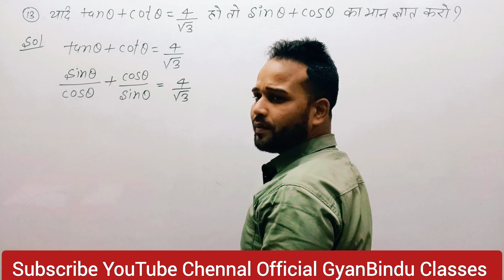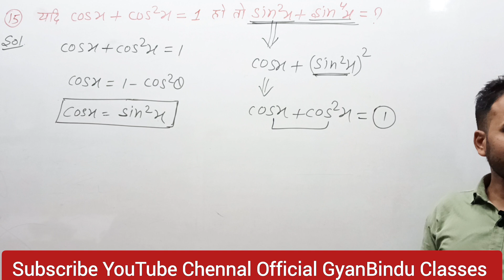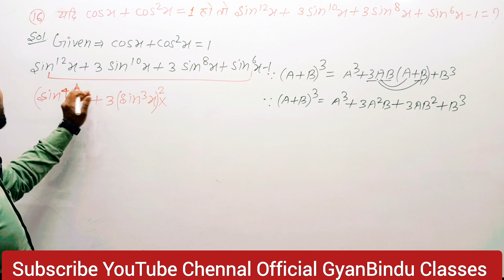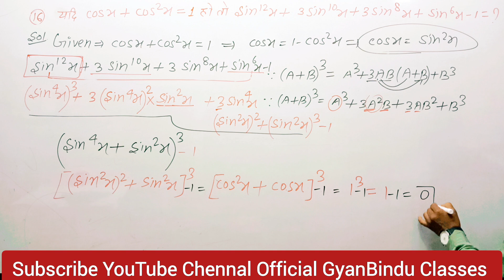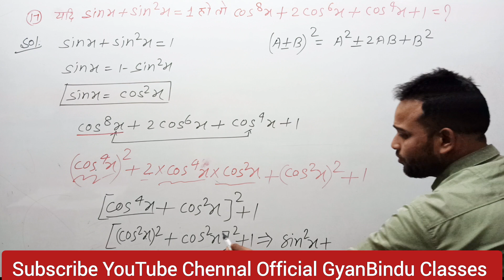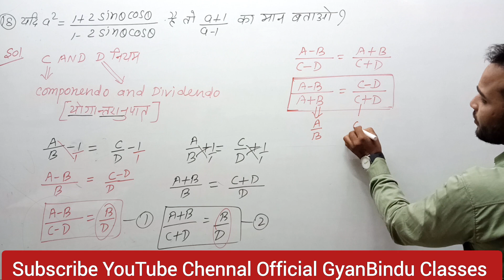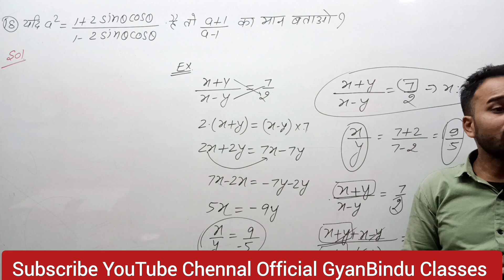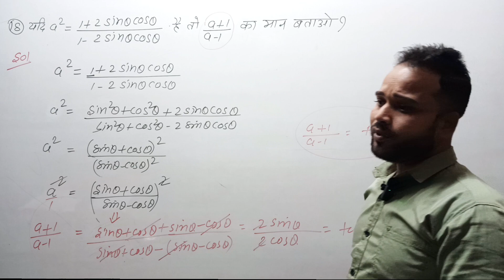TRIGONOMETRY For RRB ALP एवं TECHNICIAN के लिए PREVIOUS QUESTIONS | By Er D.K.Sir #07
Trigonometry For RRB ALP|GROUP D |COMPLEMENTRY ANGLE | By Er D.K.Sir #07
cbse 2024
nda
nda trigonometry
nda maths
mjs nda
maths nda 1 2024
nda 1 2024 maths
trigonometry nda
nda maths 2024
nda 2024 maths
nda mjs
maths jugad se nda
maths jugad se
mjs maths jugad se
mjs defence academy
nda exam
mjs
upsc nda exam
upsc nda
shimon sir
trigonometric identities
nda 2024
trigonometry one shot
maths for nda
vedantu 10
vedantu
ncert
nda upsc 2024
trigonometry class 11
trigonometry tricks
trigonometry basics
kuldeep vedantu
cbse
one shot calculus
nda preparation
calculus one shot
class 10th trigonometry objective questions
class 10th math objective question 2024
jee mains
class 10 trikonmiti ka objective question 2024
trigonometry formulas
itf pyq
inverse trig functions
itf class 12 one shot
basic trigonometry
inverse trigonometry
inverse trigonometric functions one shot
itf one shot
itf
inverse trigonometric functions
jee 2024
bihar stet
class 10th trigonometry objective questions 2024
jee
class 10th math vvi objective questions 2024
trigonometry maths
cdsmath
nda 2024 maths classes
nda exam preparation 2024
nda 1 2024 exam preparation
trigonometry for nda
vedantu master tamil
vedantu tamil
magnet brains
neet 2024
class 10
board exams
ncert 2024
vedantu master
vedantu tamil channel
v master tamil
v master
shimon sir class 10
shimon sir maths
shimon sir pyq
maths
class 10 vedantu kuldeep sir
mathematics
explain 4u
cbse 2023-24
itf ncert
class 11 maths chapter 3
trikonmiti math
trigonometry jee main questions
iit jee maths
jee advanced
pyq jee
pyqs
trigonometry class 11 one shot
trigonometry jee
trigonometry in hindi
trikonmiti maths
jee advanced trigonometry
jee pyqs of trigonometry
त्रिकोणमिति
trigonometry jee mains
trigonometry jee mains pyqs
trikonmiti jee mains
trikonmiti maths class 11
nda adda247
nda clases
trigonometric table
trigonometry all formula
trikonmiti table
trikonmiti all formula
trigonometry class 10 table trick
cbse class 10th
trigonometry tables
class10 trigonometry formula
trigonometry table class 10th
trigonometry formula
trigonometry class 10 table
trikon miti table
trigonometry table short trick
trikonmiti formula trick
trikonmiti math class 10 formulas
trikonmiti formula
jee trigonometry
inter trigonometry
class11 maths
class12 maths
mathematics one shot
nda classes
kiran sir maths
हमे निम्न प्रकार से फॉलो जरूर करे-: